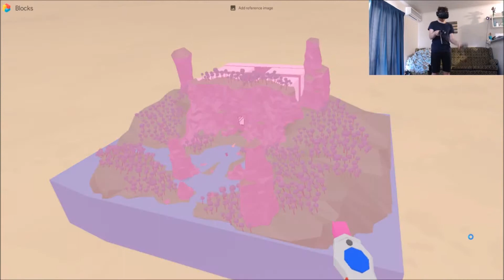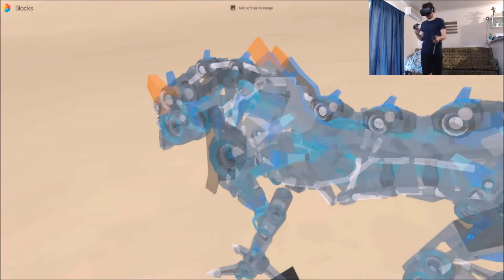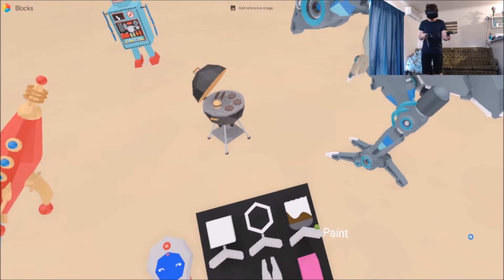What is Blocks by Google?